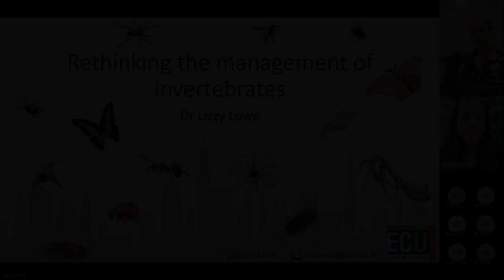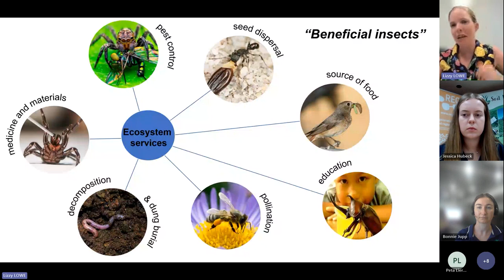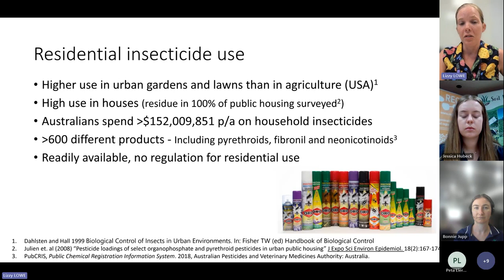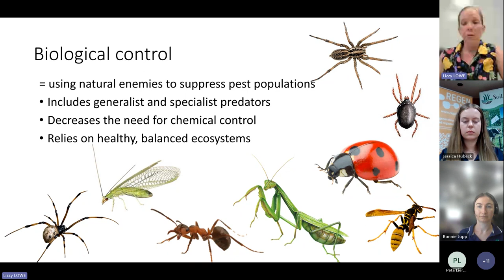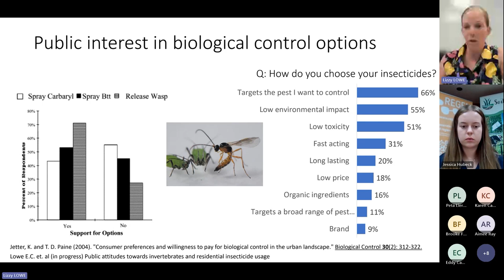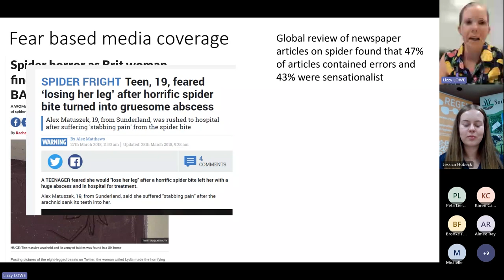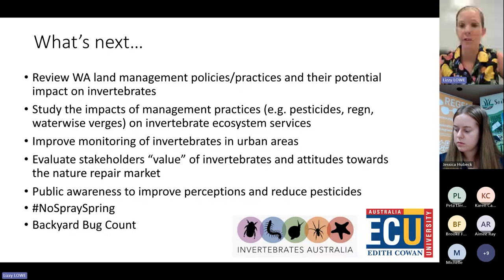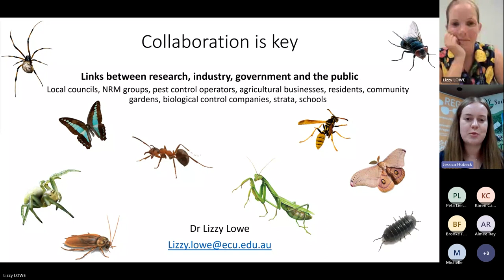Webinar: Invertebrate Management with Dr Lizzy Lowe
Hosted by Perth NRM and RegenWA this webinar features Dr Lizzy Lowe

This webinar explores how invertebrates contribute many important ecological services which are essential for agriculture including pollination, nutrient cycling in soils and pest control and form an important element of natural capital on farms.

Dr Lizzy Lowe specialises in invertebrate management, with an interest in conserving biodiversity in human modified systems such as farms and cities. For the last three years Lizzy has been working in agricultural extension, helping farmers to sustainably manage pests. Recently, Lizzy has moved back to Perth (after 10 years living over east) and is excited to be starting a new role as a research fellow at ECU where she will be investigating the impacts of natural resource management on urban invertebrates and their ecosystem services.

This event was supported by Lotterywest and the Department of Water and Environmental Regulation through their Soil Wise Program.

Soil Wise is funded by the National Landcare Program Smart Farms Small Grants – an Australian Government initiative. It is supported by Healthy Estuaries WA – a State Government program.